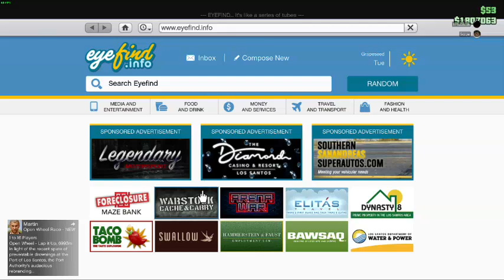AmICampingInABox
finally, third episode

no more 2 part series's